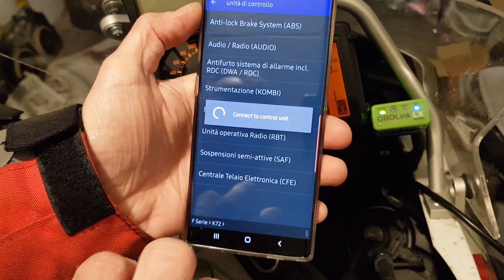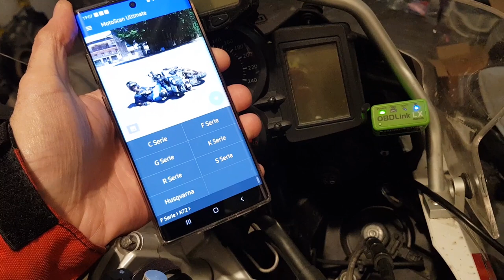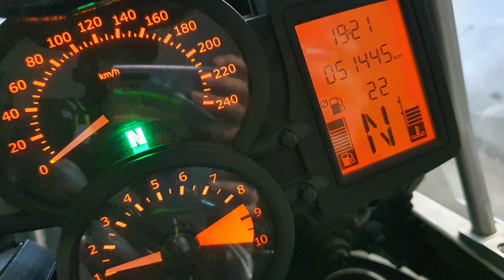BMW F 800 GS reset service e confugrazione del consumo medio in chilometri per litro con OBDLink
OBDLink LX
Cavo adattatore per OBDLink LX
link amazon